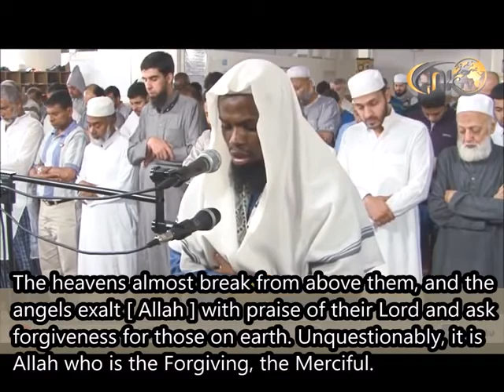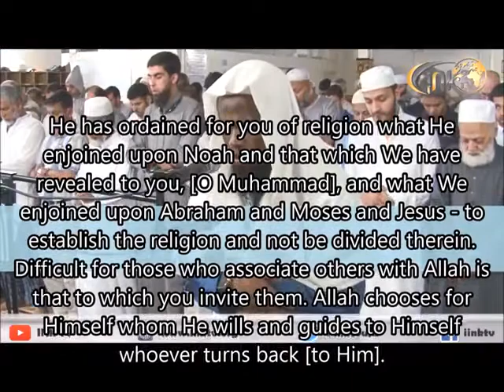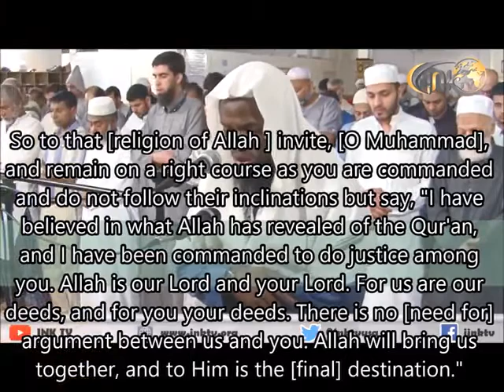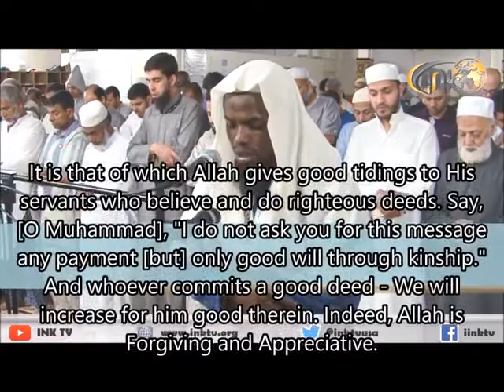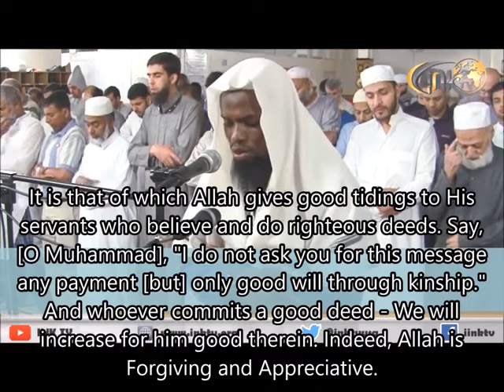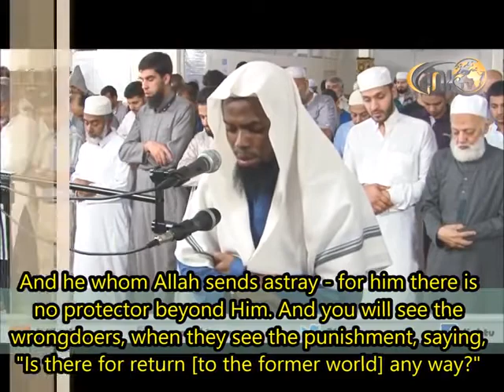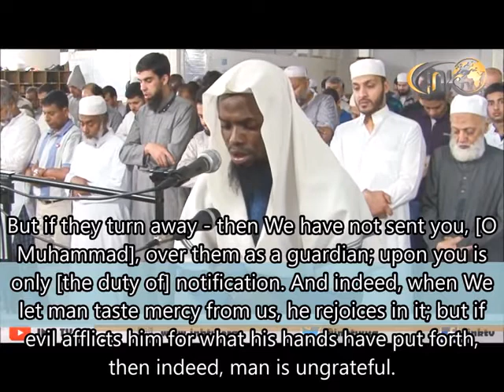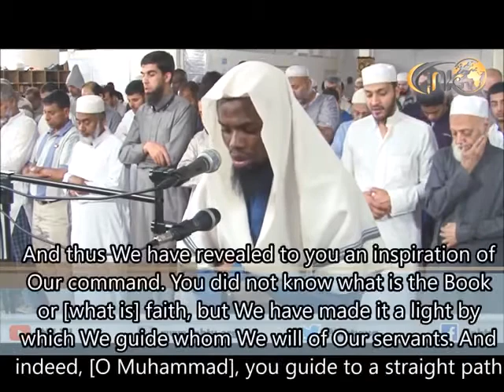Surah Ash shura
Reciter sh okasha kameny